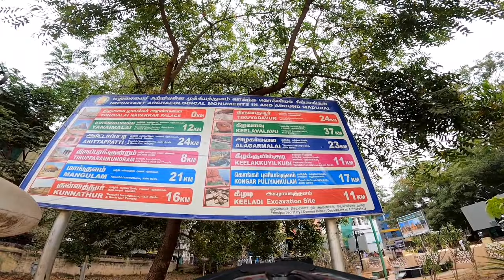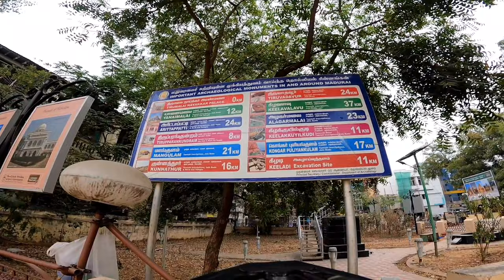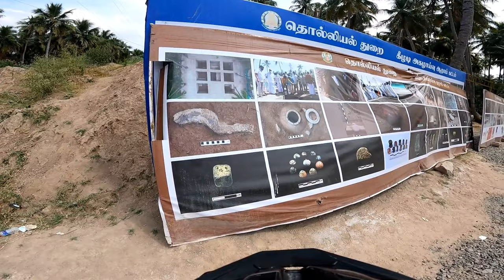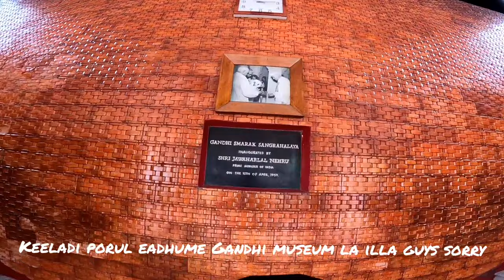blacksprit / ALL INDIA RIDE / DAY 008 / EXPLORE MADURAI